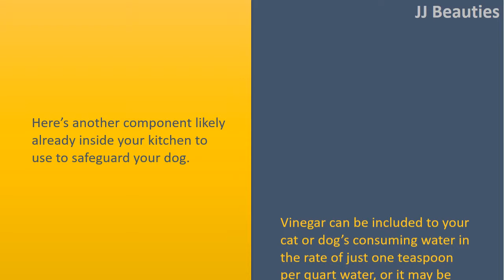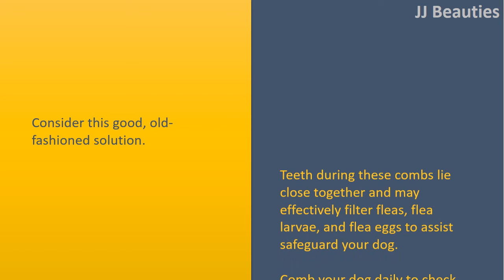Natural solutions for flea and tick prevention | Vinegar & crushed Garlic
Natural remedies for flea and tick prevention.

Fresh crushed Garlic
This kitchen staple can be included to your canine's diet for flea protection.
Between 1 / 2 of a clove to two cloves daily could be considered safe, with respect to the size your pet.
A great guideline is by using a maximum of 1/2 clove per 20 pounds of bodyweight daily, with no more than 2 cloves for just about any size dog.

Vinegar
Here's another component likely already inside your kitchen to use to safeguard your dog.
Vinegar can be included to your cat or dog's consuming water in the rate of just one teaspoon per quart water, or it may be diluted in water inside a 1:1 mixture and sprayed in your pet's coat.

Supplements in the outdoors.
Advantageous nematodes that could be on your lawn may be used to kill flea larvae.
Food grade diatomaceous earth could be sprinkled within the atmosphere or around the pet.
Be cautious when using topically, as you wouldn't want your dog to inhale the dust.
Remember: Any squirrels, rabbits, and rodents outdoors could be harbingers of fleas.

Flea combs.
Consider this good, old
fashioned solution.
Teeth during these combs lie close together and may effectively filter fleas, flea larvae, and flea eggs to assist safeguard your dog.
Comb your dog daily to check on for just about any proof flea activity.